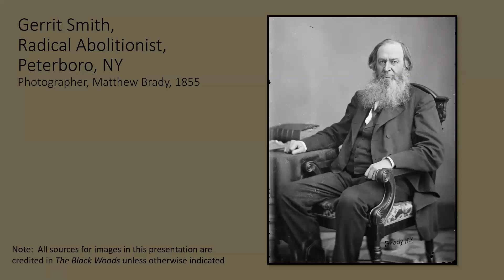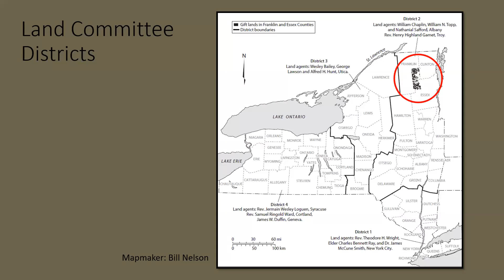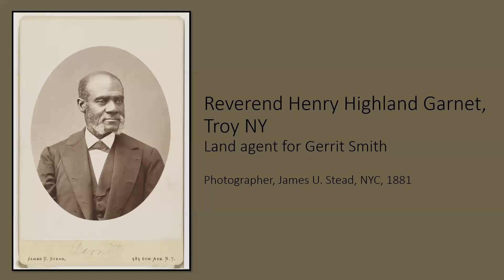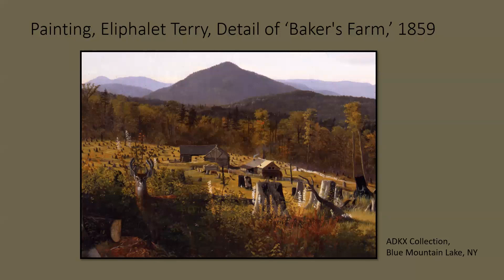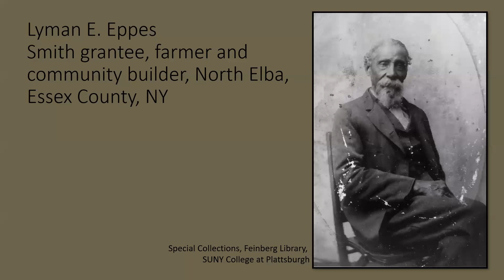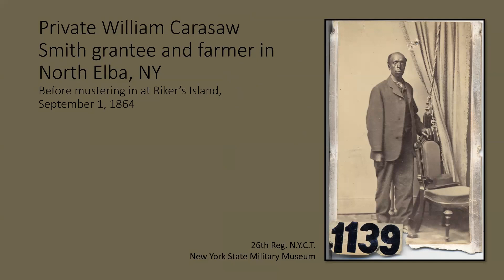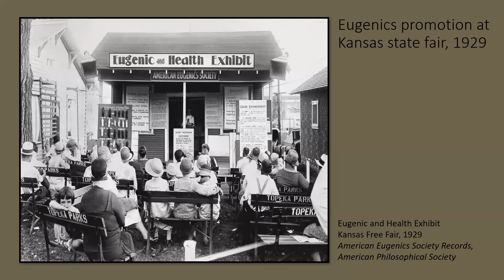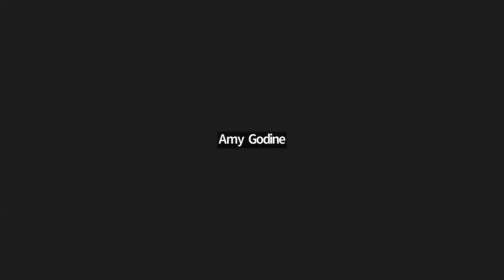IN THE ADIRONDACK LIBRARY: "The Black Woods: Pursuing Racial Justice on the Adirondack Frontier"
Program recorded November 6, 2023.

In August 1846, the land-rich abolitionist Gerrit Smith unveiled his plan to parcel out 120,000 Adirondack acres to three thousand Black New Yorkers. His goal: to help his “grantees” gain the voting rights they had been denied since 1821 unless they could prove ownership of real property. From the distribution of his gift land to poor Black men from all over New York, to the on-the-ground experience of Black Adirondack pioneers in the second half of the 19th century and the afterlife of Smith’s “scheme of justice and benevolence” in Adirondack and Black memory, The Black Woods introduces a provocative and stirring chapter to New York’s rich history of racial justice.

About the Speaker: Independent scholar and long-time Adirondack Life contributor Amy Godine has published scores of articles about Adirondack ethnic and social history. She has curated several exhibitions, including “Dreaming of Timbuctoo,” about an abolitionist-founded black settlement near North Elba. Amy has lectured widely in the region on migratory laborers, immigrants, ethnic neighborhoods and enclaves, peddlers, paupers, pilgrims, squatters, strikers, undocumented immigrants, and other Adirondack “non-elites.”